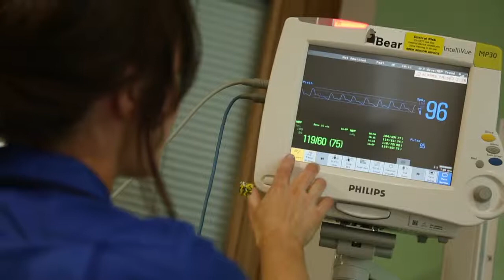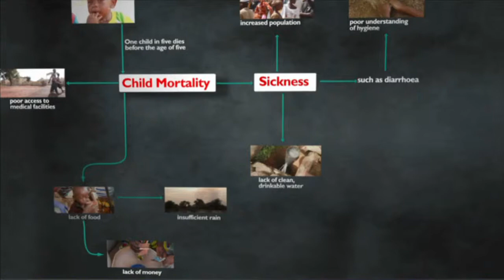Purple Flame Media Showreel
The latest showreel from Purple Flame Media